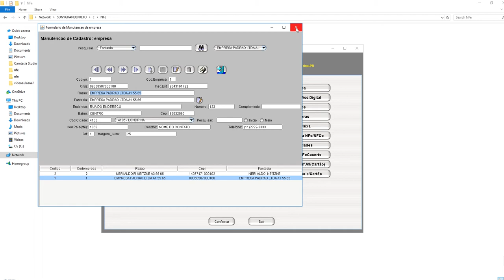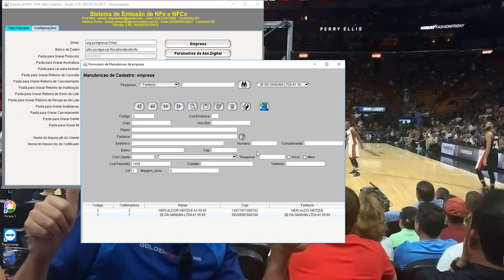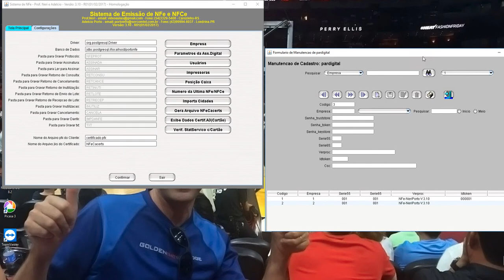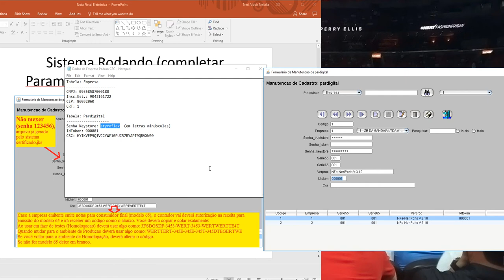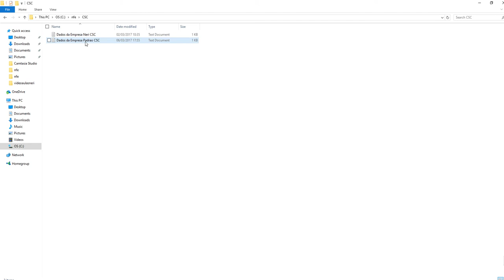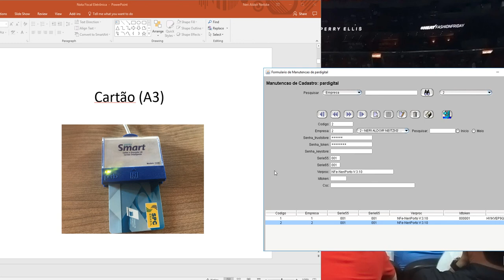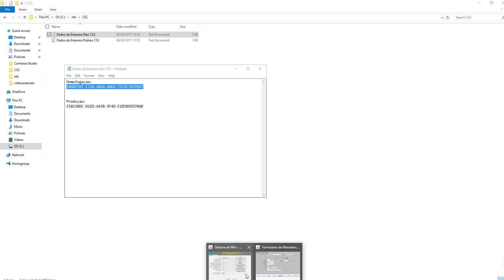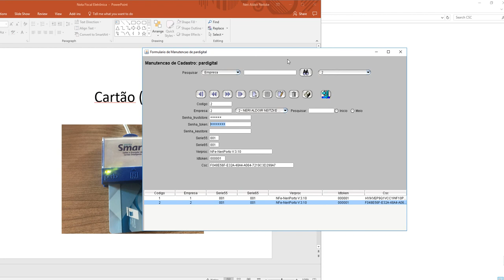aula 7063 NFe NFCe configurando assinatura digital A1 e A3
Bem vindos ao curso de NFe e NFCe, vejam a descrição completo desse curso no